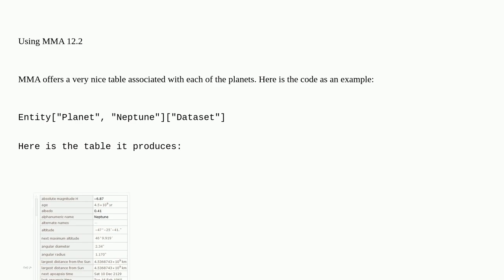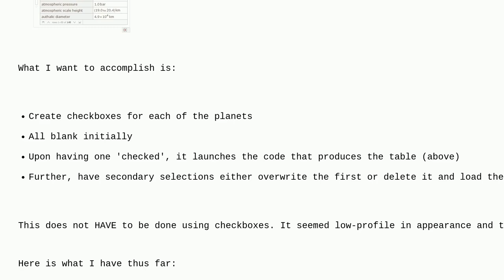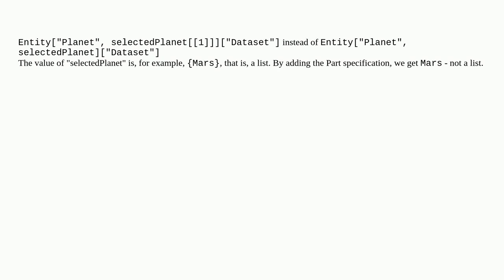Mathematica: Help with Using Checkboxes to Open a Table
Help with Using Checkboxes to Open a Table

A special thanks goes out to the awesome community

  input